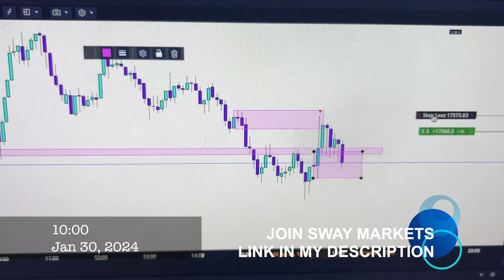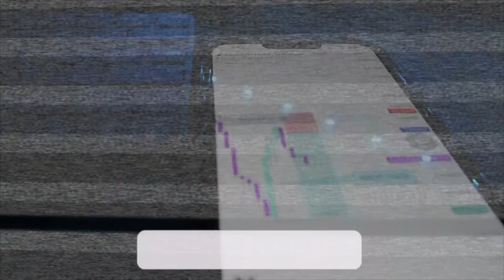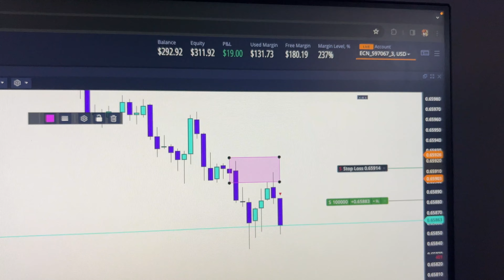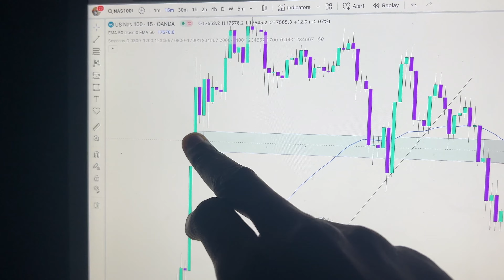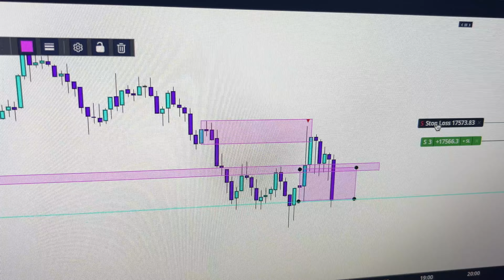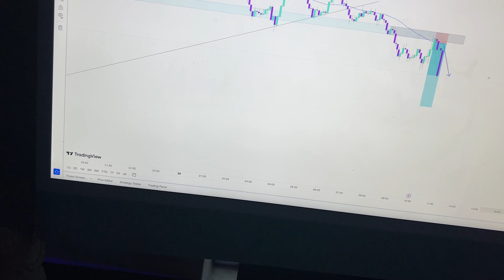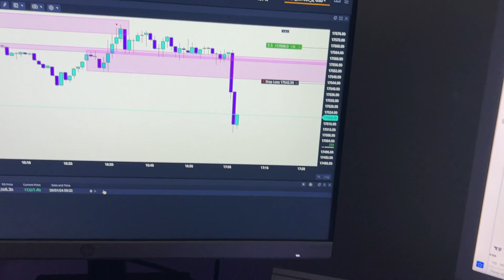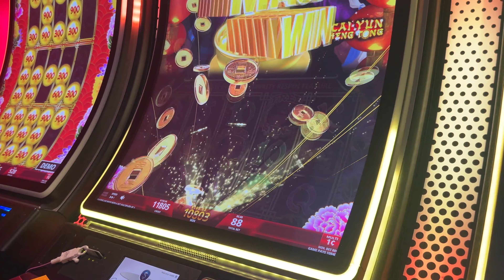DAY IN THE LIFE OF A FOREX TRADER: PROFITABLE TRADING DAY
Welcome back to my money investing into forex trading journey. This video is DAY IN THE LIFE OF A FOREX TRADER: PROFITABLE TRADING DAY. It have been several months since I've last made a DAY IN THE LIFE OF A FOREX TRADER VIDEO. I am back. 😁 I will be live trading and showing you all me living my life a little bit outside of a 9-5 job. Come along and enjoy this video of me with my fiancé with my day in the life of a forex trader. Also I will be giving you some money investment advices with trading in the forex exchange market. Im in the process of receiving my first payout split and eventually begin the process of quitting my 9-5 job. I have been trading in the forex and stock market and gold  market for over 3 years. Alot of ups and downs.

SWAY MARKETS

▻Leverage: 1:500